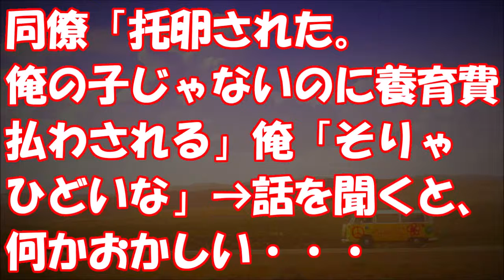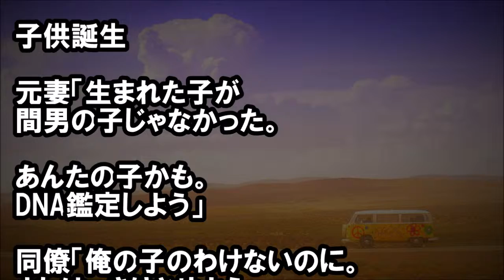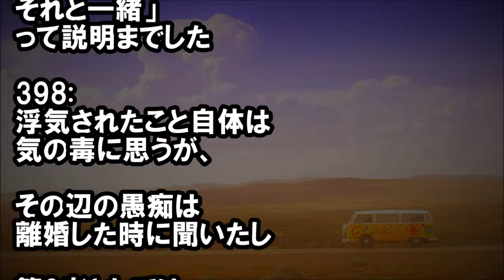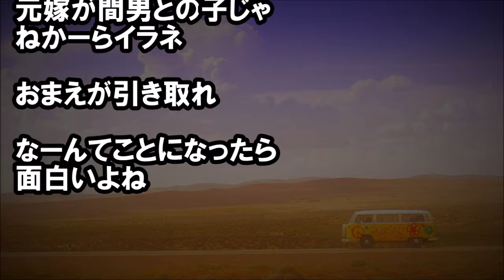同僚「托卵された。俺の子じゃないのに養育費払わされる」俺「そりゃひどいな」→話を聞くと、何かおかしい・・・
★冒頭★
会社の同僚が
去年離婚した

「托卵された。

俺の子じゃないのに
養育費払わされる」

って愚痴ってる。

そりゃひどいなと思って
話を聞いてやった。

まだ子供はわりと最近
生まれたばかりだって話だし・・・

　【修羅場】【唖然】 子供の頃、私が寝込むたびに母は、あつあ　つの鍋焼きうどんか味噌味のお粥をだしてくれた。最近、母が　インフルエンザになったというので…

　スカッとする話 【GJ!!】英語出来る自慢をするおっさんは会話　中に英語を混ぜて話したりしてウザい。ある日Aが「遅刻してご　めんなさいは英語で何ですか？」と聞くとおっさんドヤ顔で答　えたのだが…

　修羅場【39ちゃい男児】キモオタ義兄（３９）「もっと、女ら　しくした方がいいお～？あともっとやせた方がいいなりよ　　　～？」

　告白したら「付き合ってもいい」と言ったのに1回デートしてそ　の後電話もなし。こっちから電話すると「やっぱ付き合えな　　い」と言われたので冷めたというか呆れた